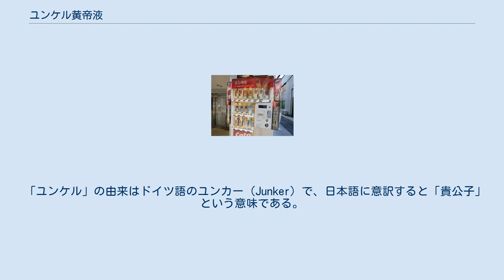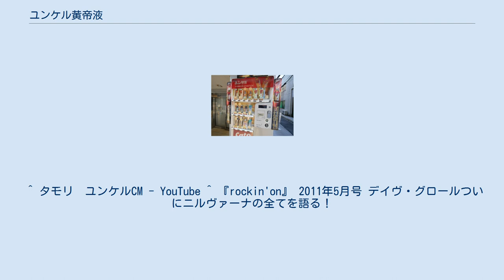ユンケル黄帝液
ユンケル黄帝液（ユンケルこうていえき）は、1967年（昭和42年）10月から店頭販売になった佐藤製薬から販売されている栄養ドリンク剤（ビタミン含有保健薬）であり、同社の商標でもある。
通称は「ユンケル」。
 「ユンケル」の由来はドイツ語のユンカー（Junker）で、日本語に意訳すると「貴公子」という意味である。
「黄帝」は漢方医学の祖ともされる、中国の伝説上の帝王である。
 当初のユンケルは錠剤の薬であった。
1967年（昭和42年）10月より、滋養強壮ドリンク「ユンケル黄帝液」の発売を開始した。
発売当初はアンプル型のガラス容器だったが、後に現在のスクリューキャップ型に変更される。
2008年8月からは「ユンケル」の箱入りドリンク剤に添付していたストローを廃止した。
【】無しは指定医薬部外品 ^ “新ブランドアンバサダー 松下奈緒さん出演のTVCM第一弾！ユンケルプレミアムシリーズ 新TVCM『スイッチ』篇 放映開始” (プレスリリース), 佐藤製薬株式会社, (2020年8月24日), 2020年9月3日閲覧。
 ^ タモリ　ユンケルCM - YouTube ^ 『rockin'on』 2011年5月号 デイヴ・グロールついにニルヴァーナの全てを語る！